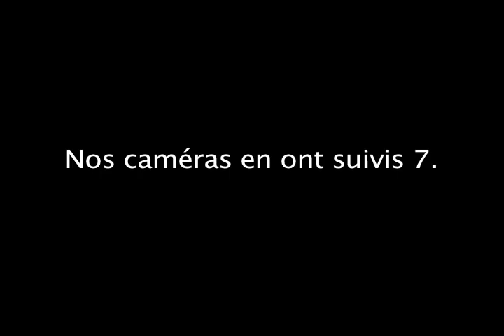les recrues: saguenéens de chicoutimi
Un teaser de la nouvelle émission Les Recrues, sur les ondes de RDS en janvier et février 2008. Premier épisode:12 janvier à 13:30
A sneakpeak of the new tv show Les Recrues on RDS, starting january 12th, 2008 at 1:30pm